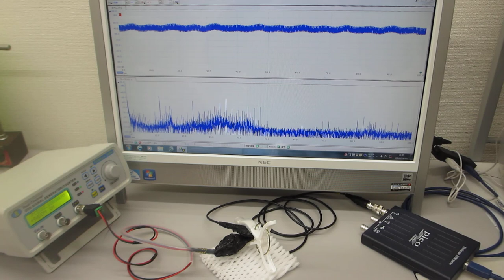超音波プローブの発振制御による振動評価技術を開発